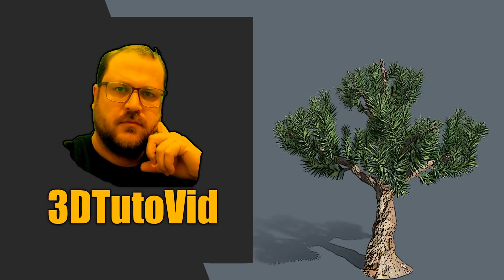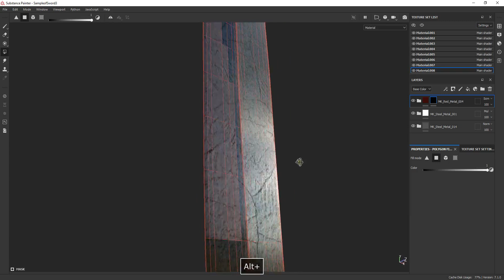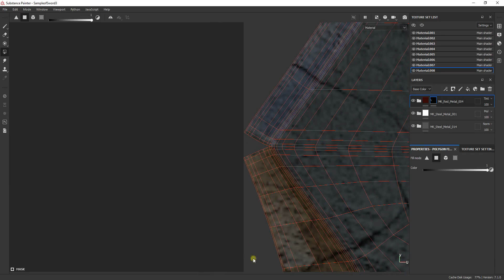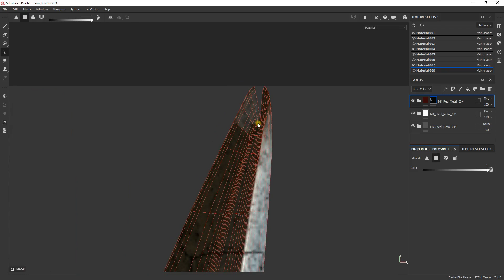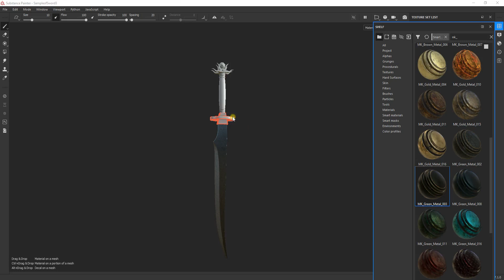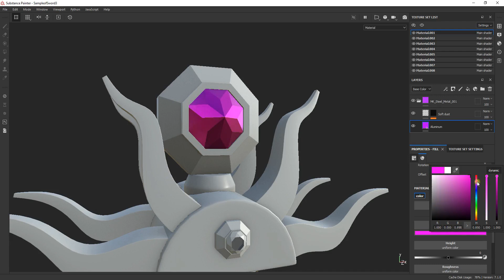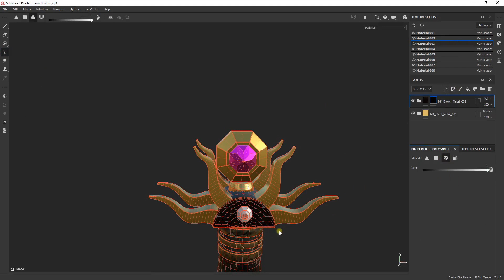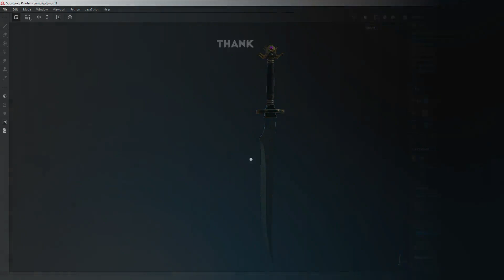How to texturing this Sword in substance painter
Hello friends
In this tutorial, we will show you how to texture a sword in Substance Pinter software.
We will show how to use 30 Metal Smart Materials Pack Vol 3 for your projects.